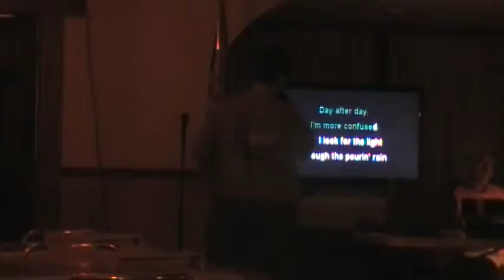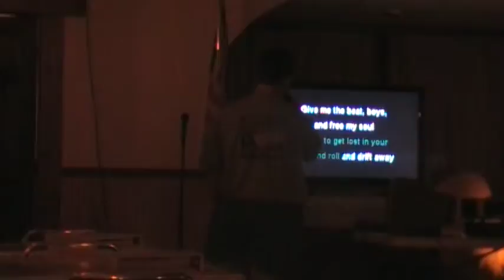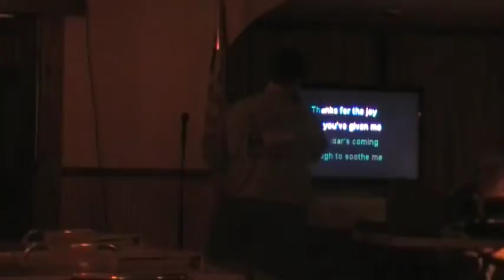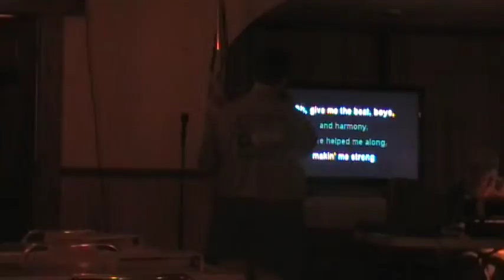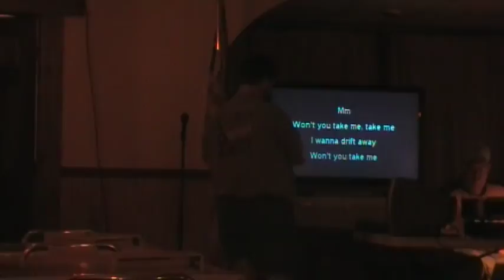Brian - Drift Away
Awesome song! Good job, Brian.